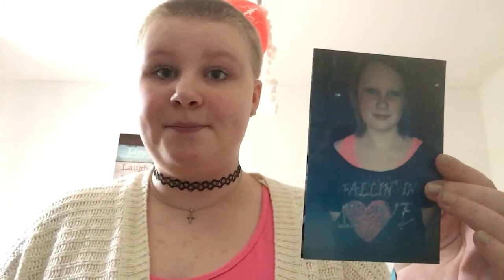Die Geschichte zu meinen abrasierten Haaren 😊❤